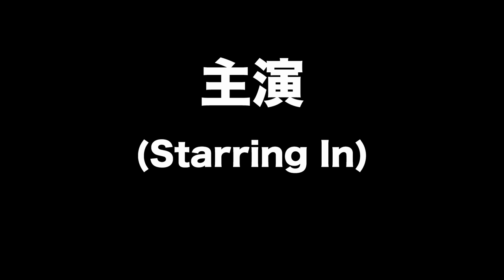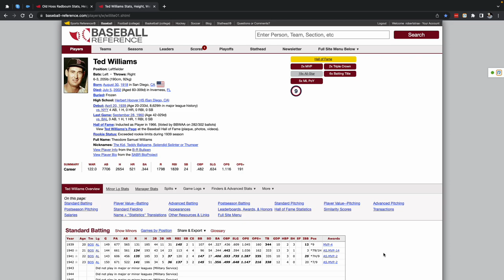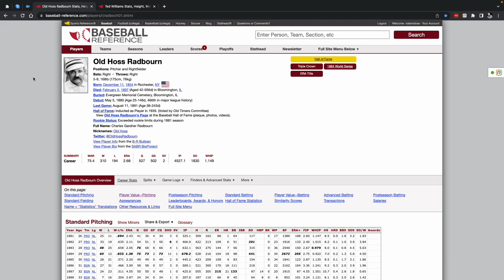Hall of ATG Podcast - Episode 2 - January 2023 Inductees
Quick hit on our January 2023 inductees ft. friend of the pod Ted Williams.

Trailer - 0:00
Intro - 2:32
Ted Williams Interview - 3:52
Old Hoss - 6:05
Projects - 7:24